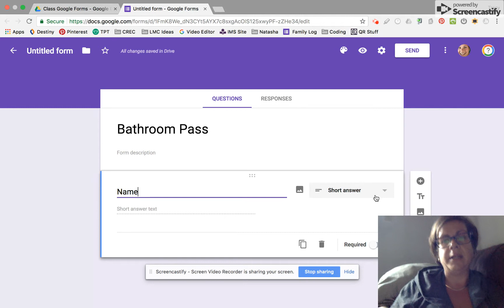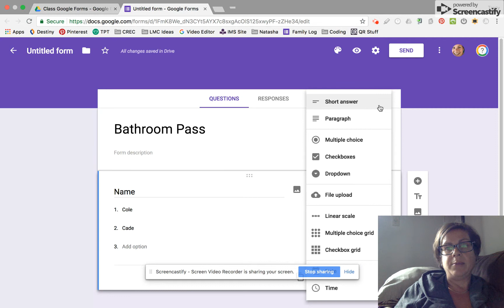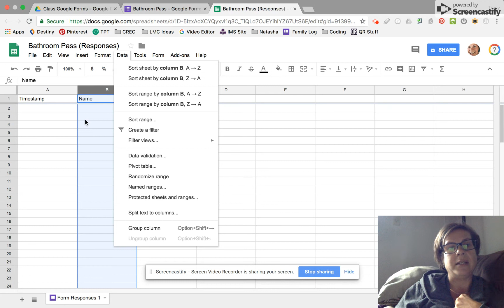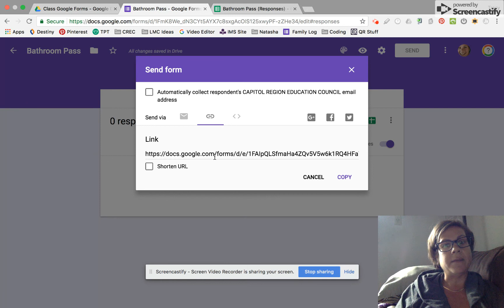Digital Bathroom Pass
Students can quickly record when they use the bathroom.  At the same time you can monitor frequency, look for patterns, and hold students accountable for how they utilize their time.